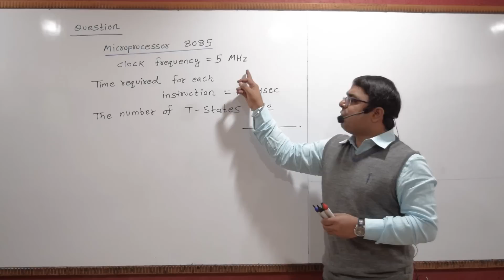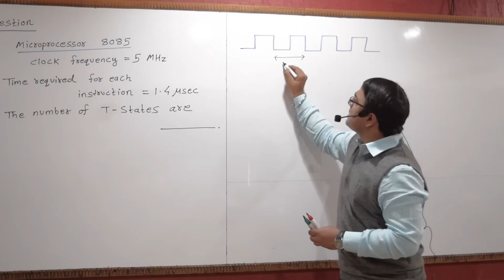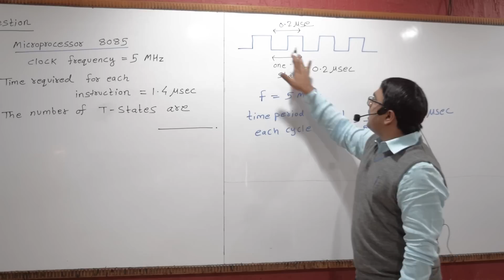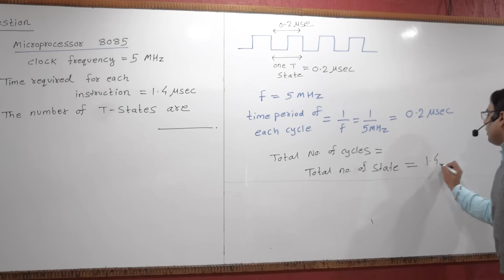GATE 2017 Solution, Set 1, Electronics & Comm. Engg. | Microprocessor 8085